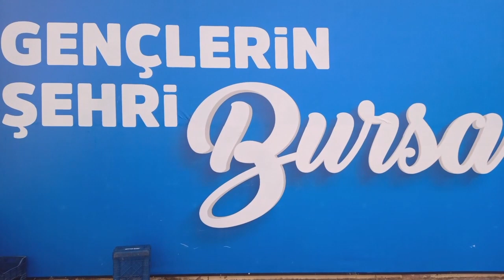İSTANBUL KONFOR 1 ARALIK 2023 BURSA TERMİNAL VİDEO NO: 24344